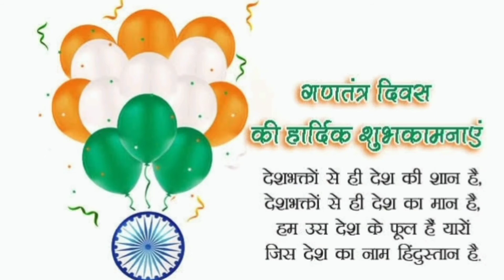Happy Republic day Whatsapp Status|No Copyright Republic day Status